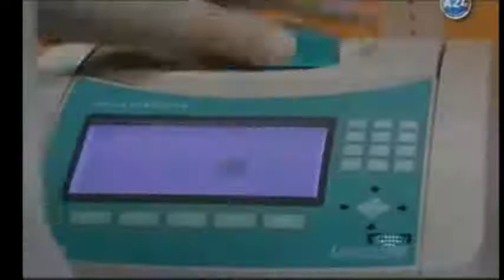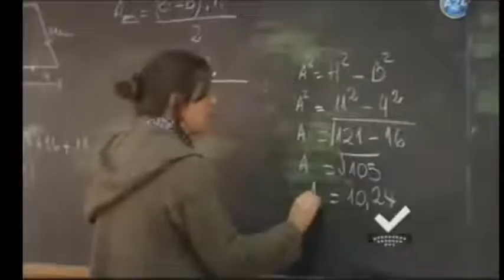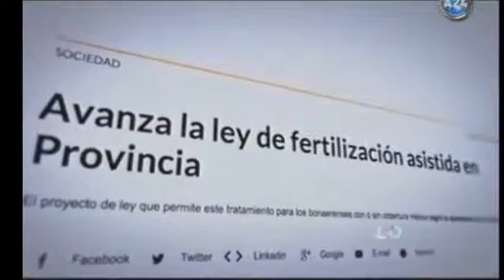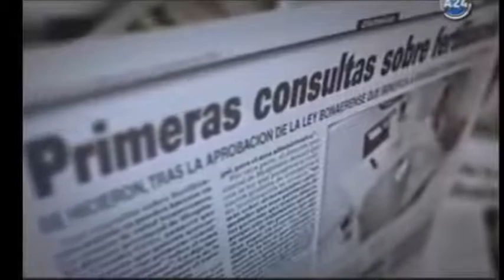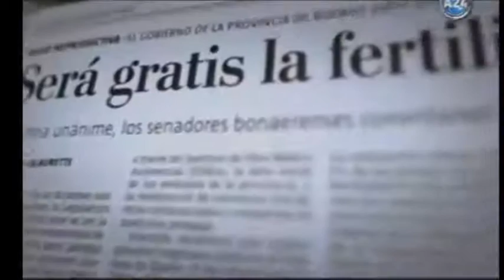Juan Carlos Juarez y la Ley de Fertilización Asistida PBA 2010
Corto de Prensa y Difusión de la Cámara de Diputados de la Provincia de Buenos Aires sobre la Ley de Fertilización Asistida de 2010, con la participación del Diputado Provincial Juan Carlos Juarez (GEN-PROGRESISTAS), co-autor e impulsor de la misma.
Luego de meses de consultas y entrevistas, la ley fue tratada el 23/9/2010 en la Cámara Baja provincial para ser aprobada el 2/12/2010 en el Senado.
Luego, esta ley provincial sería la piedra fundamental de la Ley Nacional sobre Fertilidad Asistida.